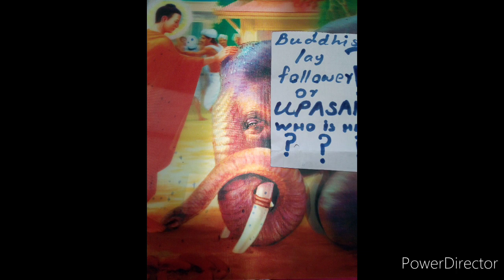August 6, 2022